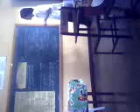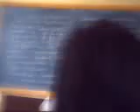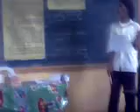zcspc (comptech sir lolo[IOM])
mga clasm8 n psaway tlga!!!
haiz 3-h khit san mkkulit tlga!!!